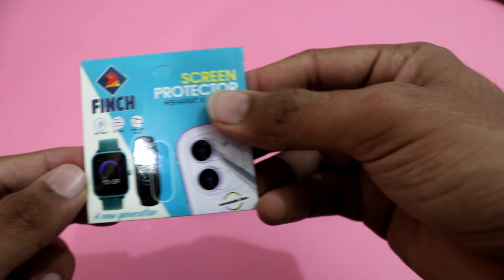Huami Amazfit GTS 2e Screen Guard Install | Amazfit GTS 2e, GTS 2, GTS 2 mini Screen Guard Install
Problem Solved -

Huami Amazfit GTS 2e
Gts 2e screen guard
Screen Guard
Huami amazfit GTS 2
Huami Amazfit GTS 2 mini
Amazfit GTS 2 screen guard
Amazfit GTS 2e screen guard
Amazfit GTS 2 mini Screen guard
Smartwatch
Realme SmartWatch
Oneplus Smartwatch
Apple Smartwatch
Samsung Smartwatch
Oppo Smartwatch

Samsung Galaxy Watch 4 Case :

Samsung Galaxy Watch 4 Screen Protector :

Please.